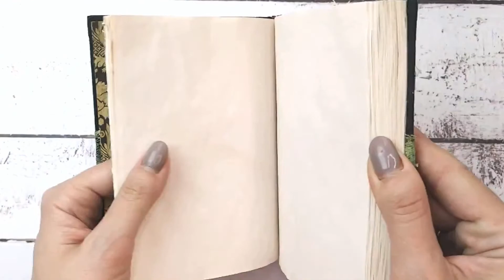Book of shadows blank page, witchcraft journal handmade for new witch spellbook, aged imitation wood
Book of shadows blank page witchcraft journal handmade for new witch spell book, Practical magic style herb book, aged with imitation wood.

Spiritual Book for Spells and Potions in Aged Technique With Imitation Wood, size 4x6 inches. Handmade Wooden Book of Shadows would be a great birthday present. The magazine is made in aged technique with imitation of wood. The size of the journal is 4x6 inches. This Wooden Eyeshadow Book is one of a kind.

Handcrafted, antique style notebook specially designed for your unique magical potions and spells.
Each page of the notebook is hand-painted with coffee. It is a long process to make the pages look authentic.

This is an A6 book measuring approximately 5.7 * 4 inches (14.5 x 10.5 cm), inside 96 handmade sheets.

Functions:
- Original design
- handmade coffee paper
- Exclusive design

Completely handmade.

This item will be sent to you in a small gift box in which you can gift this album. I showed this gift box on video

Any of your inscriptions can be on the card on the box. The color of the box can be any, suggest your options.